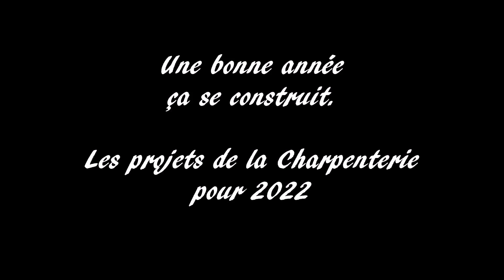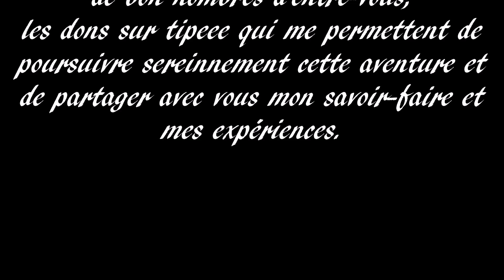Une bonne année ça se construit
Une bonne année, ça se construit. Les projets de la Charpenterie pour cette année 2022. Je poursuis l'aménagement de l'atelier d'ébénisterie, je participe à un projet de Benoît Pirard, et je tourne une série de vidéo sur la machine combinée à bois.

Vous me permettez ainsi de poursuivre sereinement cette activité sur Youtube

Les liens vers les différents outils utilisé dans mes vidéo:

Visseuse Makita 18V DDF 484 en coffret
Défonceuse makita RT0700 en coffret
Trusquin avec micro-réglage
Ciseaux à bois Bahco BH424
Jeu de fraises à défoncer

Equerre à talon
Trusquin Newkiton avec micro réglage
tranchet Faithfull
Equerre réglable Presch
Equerre à talon Bahco 20cm
Equerre à talon Bahco 30cm

Les pierres d'affûtage à eau Japonaise Suehiro Cérax:
Pierre à eau Japonaise Cérax grain 400
Pierre à eau Japonaise Cérax grain 1000
Pierre à eau Japonaise Cérax grain 3000
Pierre à eau Japonaise Cérax grain 6000

Bloc de cuir avec pâte abrasive

Les gabarits d'affûtage:
Le gabarit Véritas MK2
Le gabarit Faithfull